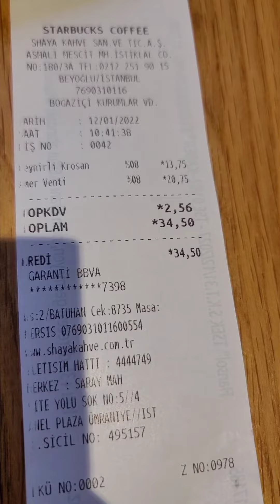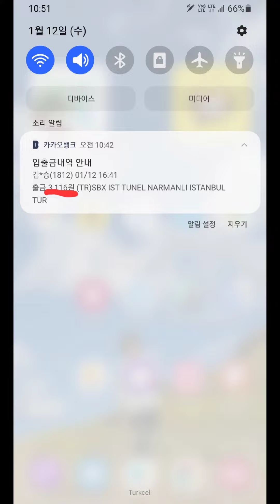터키(Turkey).이스탄불(Istanbul). 명동거리 스타벅스